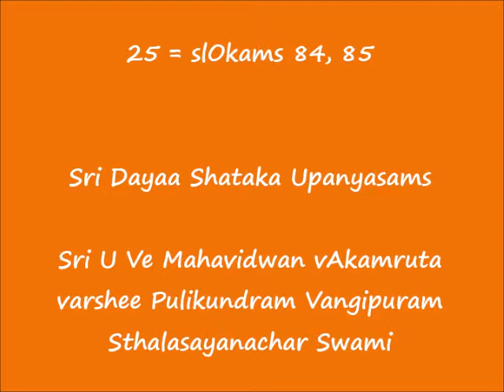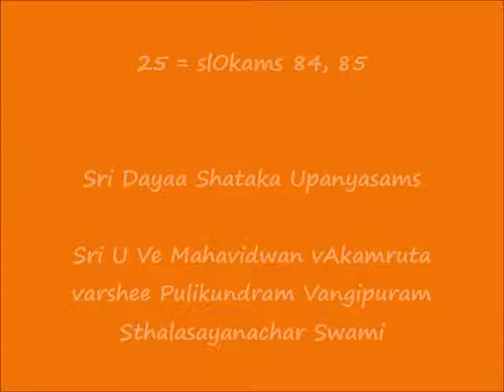25 = slOkams 84, 85 = ஸ்ரீ தயா ஶதகம் (Sri Dayaa Shataka) Upanyasams